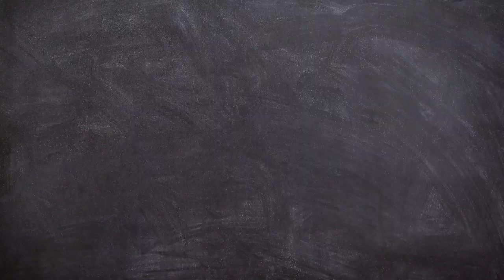Wild Animals for kids | Learn Wild Animals names & Sounds | Animal Names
Learn animals names and sounds for kids. 10 wild animals.
Tiger, Elephant,  Lion, Giraffe, Hyena,  Bear, Zebra, Gorilla, Monkey,  Fox.

Animals names in english
Animals with names and sounds
10 Animals names